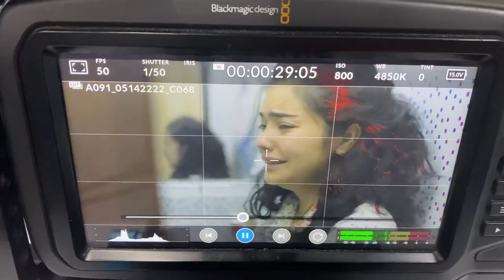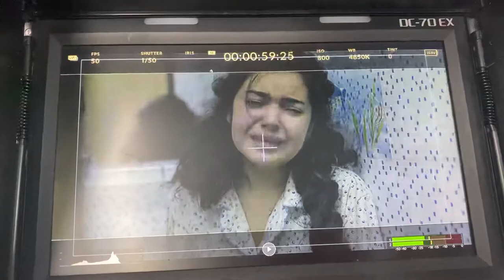Tahmina | Daydi qizning daftari (uzbek serial)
Tahmina va Sobir

Дайди Қиз Ушбу сериал  долзарб мавзу бўлган жамиятимиздаги энг оғир иллатлар хақида. Филмь  шундай иллатлар ва буларга жамиятимиздаги муносабатларни, анашу иллатга қарши йўлларни ва у йўл қанчалик тўғрилиги хақидаги ғояларни ўз ичига олади.
Жанр: Драмма, Криминал, Детектив,
Мавзу: Жамият ичидаги энг оғир ва мудхиш иллат
Ғоя: Иллатларни шакилланишида шу жамиятимизнинг ўзихам сабабчи
Давр: Бугунги кун.(тўқсонинчи йиллардан воқеа кўрсатилиб ўтилади)
Шайтанат оламидагиларни бу йўлга киришига
шу жамиятнинг ўзи хам сабабчи...

Тохир Малик